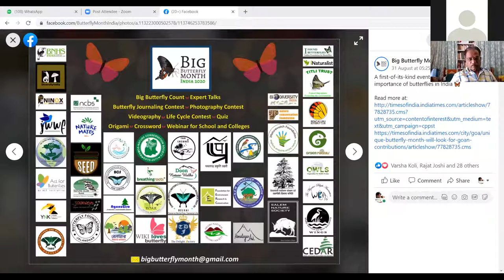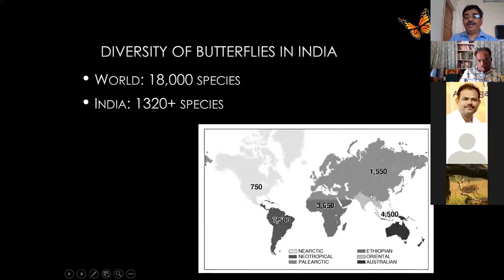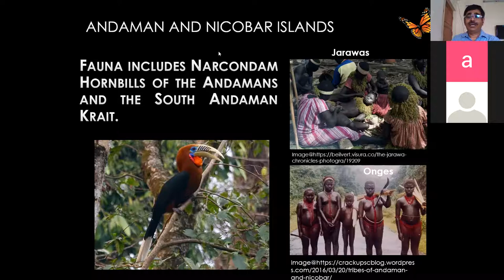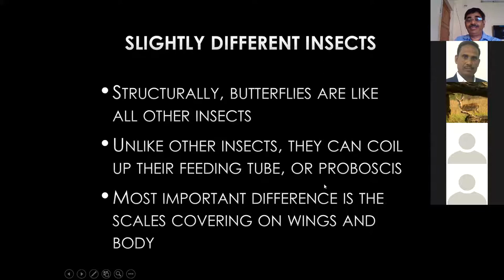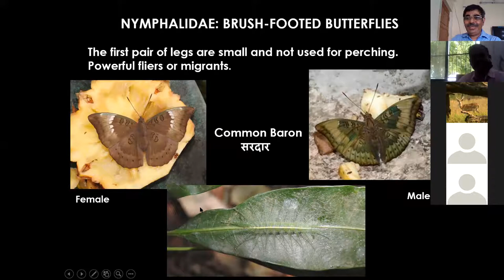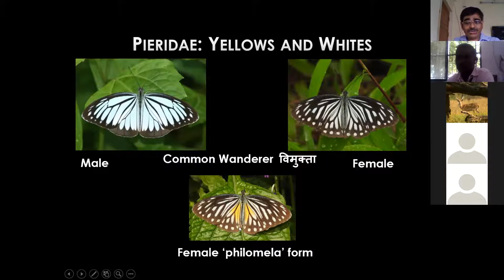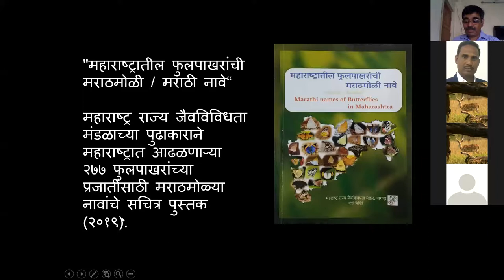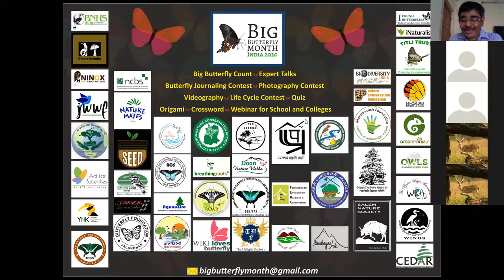'Butterflies in India & Maharashtra' भारतातील फुलपाखरे आणि महाराष्ट्रातील फुलपाखरे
Inaugural session of the Big Butterfly Month India 2020 for Maharashtra. Presentation and talk by Dr. Raju Kasambe on 'Butterflies in India & Maharashtra' in Marathi.
भारतातील फुलपाखरे आणि महाराष्ट्रातील फुलपाखरे. ह्या मराठीतील सादरीकरणात जवळपास ६५ प्रजातीच्या फुलपाखरांची मराठी नावे सांगितली आहेत.
It was organised by CEC, BNHS (Bombay Natural History Society, Mumbai), N.E.W. (Nature Environment Wildlife) Conserver, Jalgaon and The Nemophilist, Technical partner of NEW Jalgaon.
परिचय: १४ मिनिटे.
सादरीकरण: १५ ते  १ तास १४ मिनिटे.
प्रश्नोत्तरे व शेवट: १.१५ मिनिटे ते शेवट.
Note: This is an educational video and the talk was organized for creating awareness about butterflies. The event was totally non-commercial. Thanks.